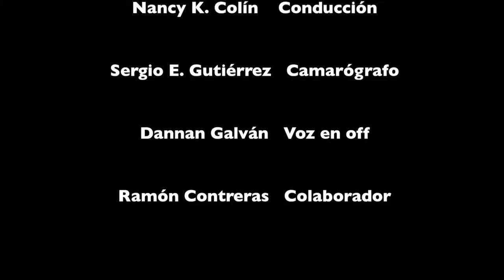extra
This video is about extra